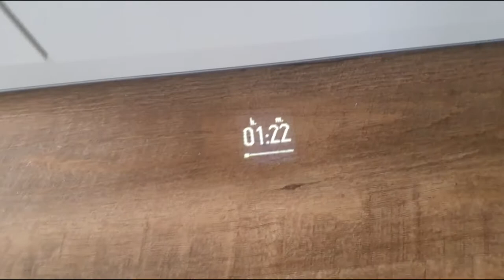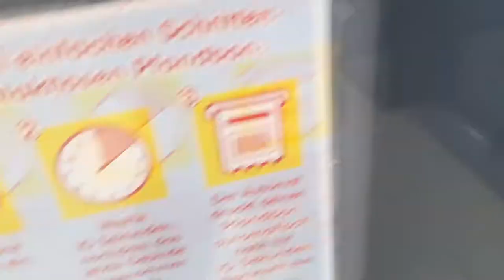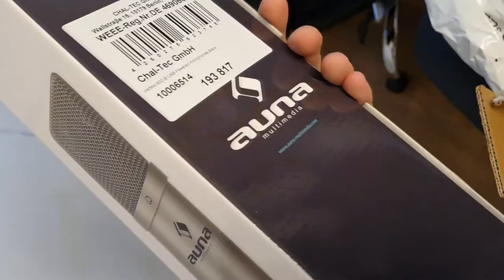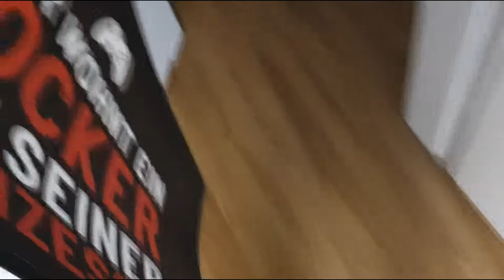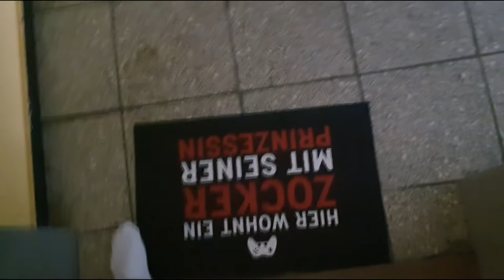VLOG #9 - FEIERABEND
🎮SETUP🎮

Gönnt euch.